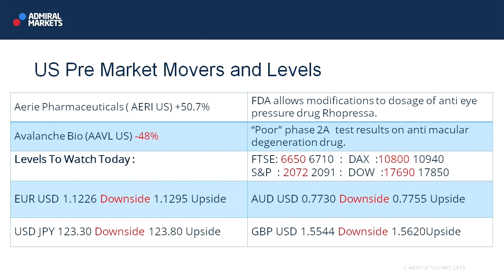Wall Street Crossover Show | 16.06.15 | US Pre-Market Movers & Levels